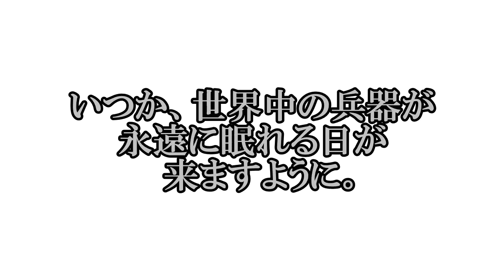小松基地2018.3.22 新色アグレッサー発進！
ＢＧＭ無し(ＲＡＷ版)はこちら☆

この日、小松基地に行ってきたのだ♪
ちょうど新色のアグレッサーが飛ぶ日とのこと☆
パイロットのみなさん、自衛官のみなさん、訓練ご苦労様です☆
((o(￣ω￣)o))

現場で撮影常連の方がご自身のクルマで撮影のベストポイントまで乗せてってくださり、いろいろと教えて頂きました♪
おかげさまでナマのＦ-１５をいいアングルで撮れて感謝感謝です♪
さすが空と人情の街「小松」！
(￣ω￣)/

初めての撮影ゆえ、コーフンしすぎてカメラワークがイマイチであった☆
基地だけに、当然に撮影者泣かせで、ピントが柵に合ってしまったりと、なかなかの難易度であった☆

ちなみにＦ-１５の値段は、あのブカッティ･ベイロンの５０倍はするのだ☆
(￣ω￣)b